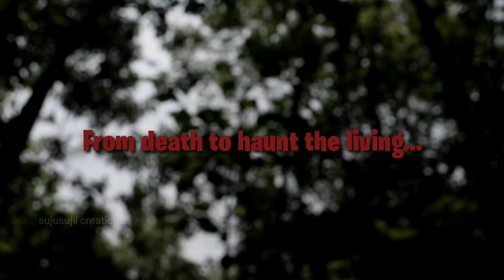Lucy _revenant Malayalam short horror movie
music used
1.

2.Horror Background Music For Videos Scary No Copyright. full of tension and horror. Great for dark and scary films, thrillers and horror videos.